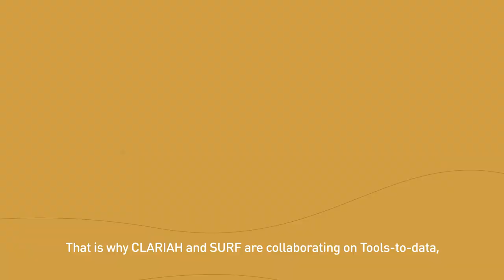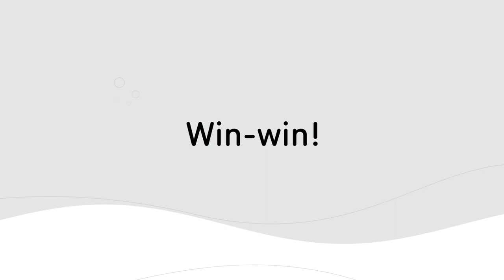Tools-to-data: a data-safe research environment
Tools-to-data allows researchers to work with data in a safe environment that prevents data leaks. Instead of sending a copy of the data to the researchers to work with, the researchers send their tool to the environment and receive the results.

The result of the Tools-to-data project is a proof-of-concept. Within the SANE project (Secure ANalysis Environment) the aim is to develop the proof-of-concept into a working service.